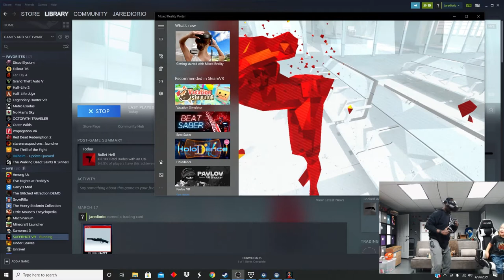COMING SOON!!! | Nye-Nye the Gaming Guy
Special thanks to @toonifyinatortron for the awesome intro animation!